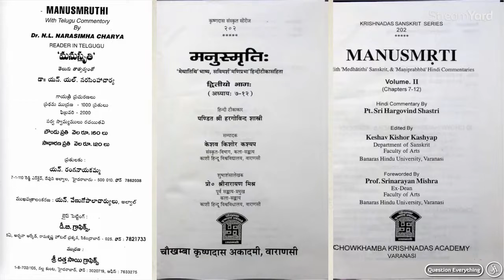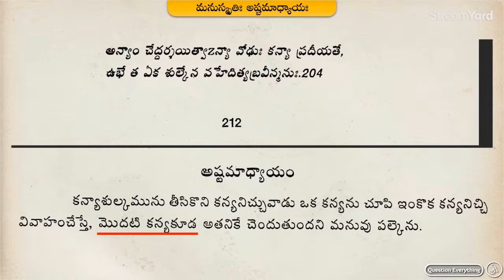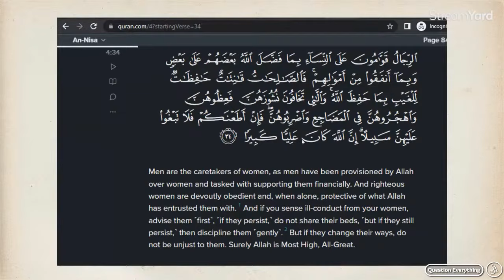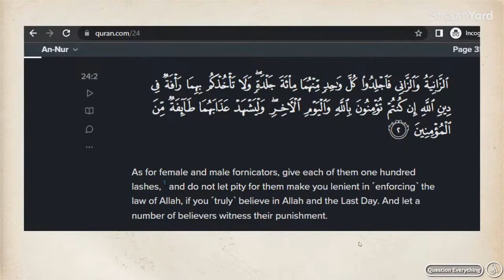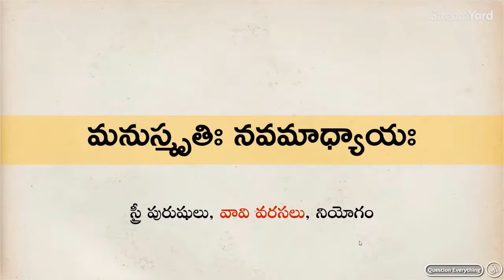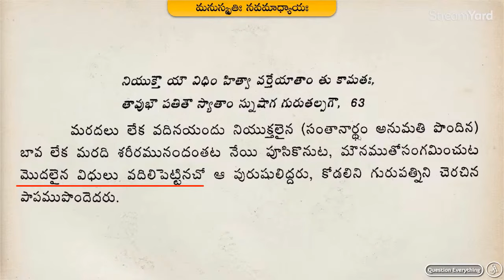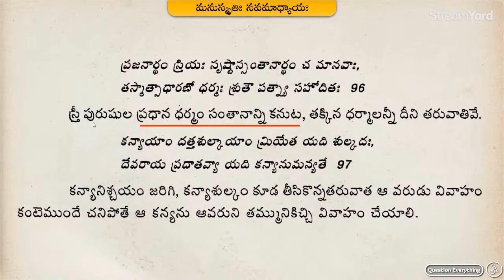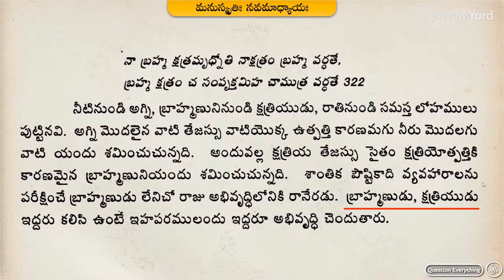మనుస్మృతి Part 5 | Manusmrithi, the most disgusting book of all time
Does manusmriti deserve the title as the most disgusting and inhuman book of all time? What is in the Manusmrithi that just pisses off people and why some people defend it?
Learn about it in this series.

Note:-
Satya Anveshi promotes the following:
1. Fundamental duty under article 51A(h) of the Indian Constitution. i.e., development of Scientific temper, Humanism, Spirit of inquiry and Reform.
2. Fundamental right under article 19(1)(a) i.e., Right to freedom of speech and Expression.

Satya Anveshi

===Social Media===
Satya Anveshi channel on YouTube: